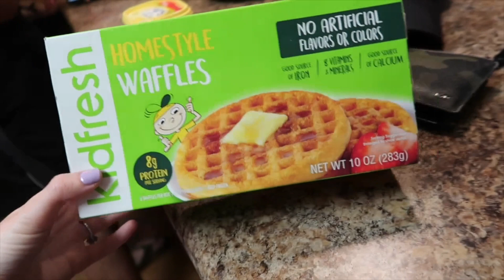GETTING REAL , DAY IN THE LIFE , SOCIAL DISTANCING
My name is Alexis and I’m 26 year young I am a Proud stay at home mommy I’ve been married to my husband John (I call him JJ or babe)for 5 years and we have a 4year old Daughter named Victoria👧🏼, and a 3year old son named Jaxson👶🏼. I’ve been a licensed Esthetician for 4 years , we are a Military Family moving constantly & always something new is thrown our way I created this channel to document our lives an the changes it will go though to be able to look back an see as our kids grow & To connect with other women/ people out there with our story. This channel is a laid back and family friendly channel but I will always have be 100% real An raw with you ! I will also always have a passion for the beauty industry. On my channel you can expect Lifestyle & family vlogs, Motherhood , Cleaning Videos, as well as an array of beauty and fashion videos such as clothing hauls, makeup tutorials & beauty/skincare. Thank you so much for stopping by! Xoxo -Always4everGreens